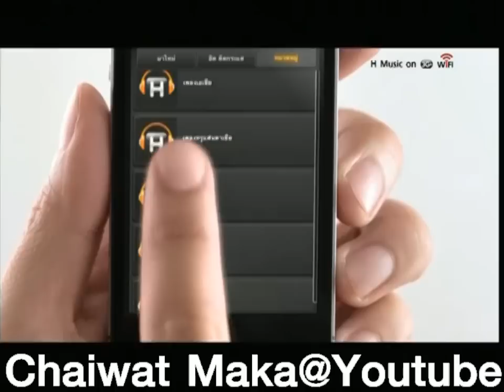โฆษณา 2556 - 18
(ชมให้สนุก อย่าเอาไปเป็นของตัวเิอง)
โฆษณาจากรายการชิงร้อยชิงล้าน 16 เมษายน 2556